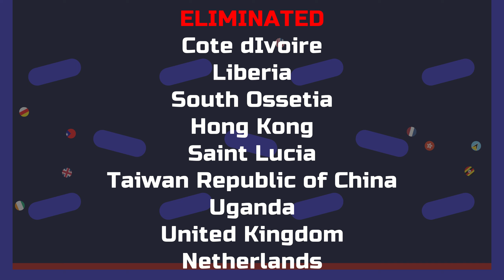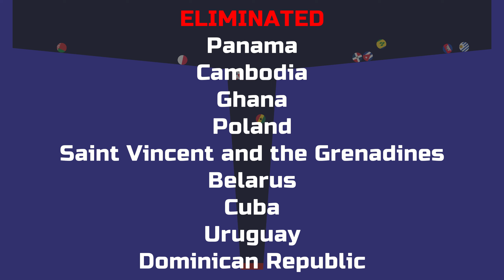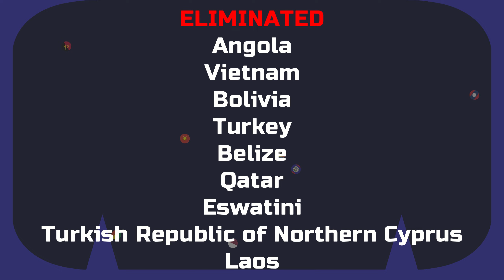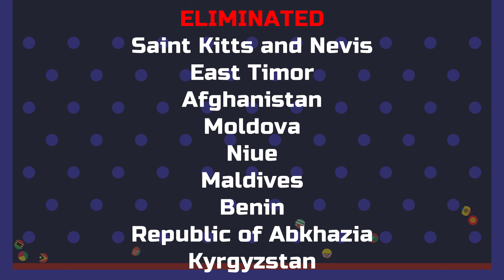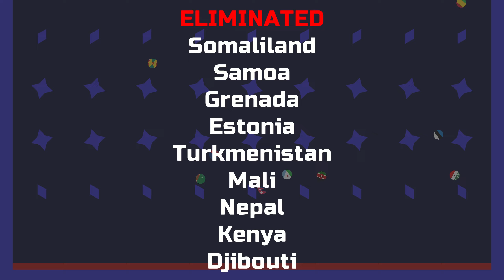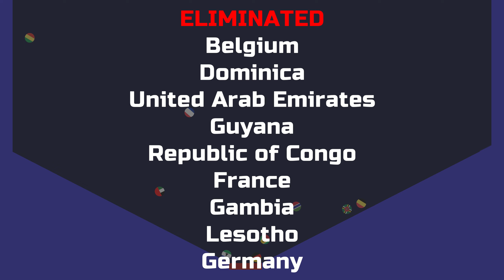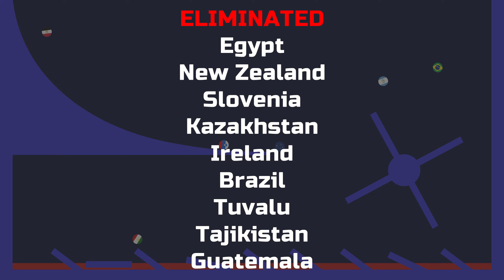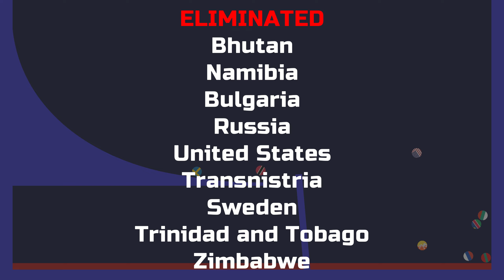210 countries & 23 times eliminations marble race [1000 Subs Special]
There are 210 countries and 23 elimination stages marble run. Which country will survive to the end ?